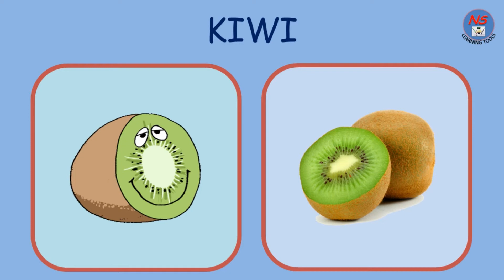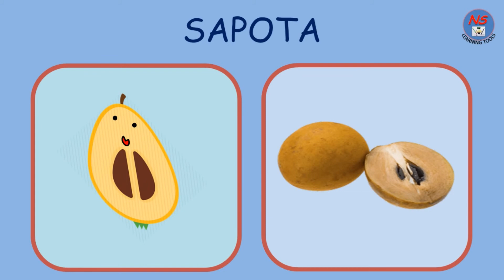Fruits for kids, Fruits Name for Kids, 20 Fruits, Fruits Names, Types Of Fruits, List Of Fruits.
In this video We will learn about different types of fruits.

Learn fruits,
Fruits Name in English,
Fruits with Pictures & spelling,

Dry fruits Name in English and Hindi, Dry fruits Names, 25 Dry Fruits, Types of Dry Fruits, Fruits

Good Habits, Good Habits For Kids, Good Habits Vs Bad habits, Good Habits with picture, Good Manners

Parts of plants, Parts of Plants for kids, Basic parts of Plants in English, Learn parts of plants.